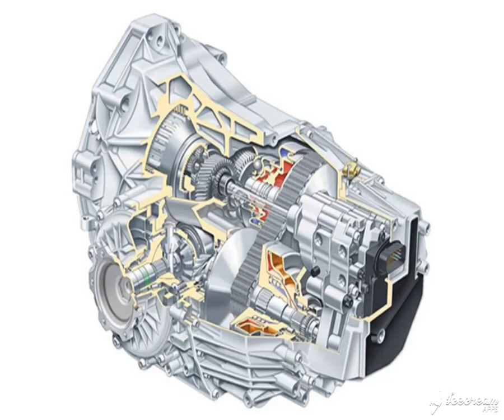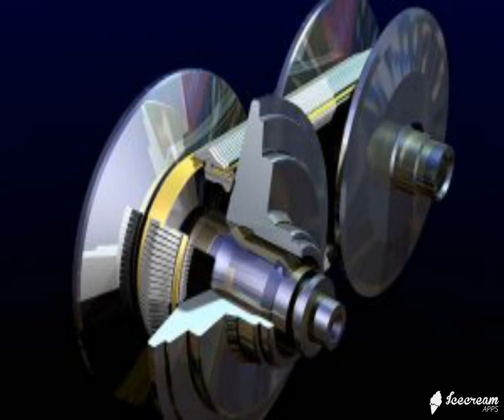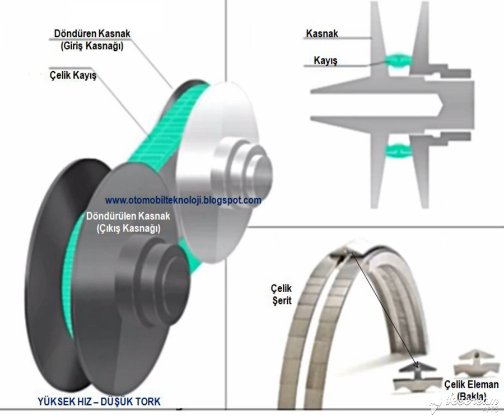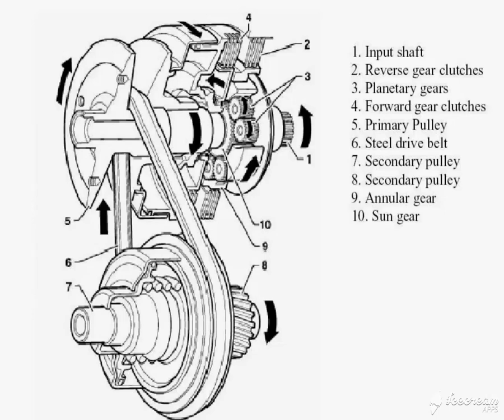CVT ŞANZIMANIN ÖZELLİKLERİ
Bu videomuzda son yıllarda çok merak edilen kimi tarafından sevilen kimi tarafından ise hiç hoş karşılanmayan bir şanzıman türünü ele aldık.CVT yani sürekli değişken şanzıman.Videomuzda bu şanzıman hakkında tüm merak edilenlerini avantajlı ve dez avantajlı yanlarını bulabileceksiniz.